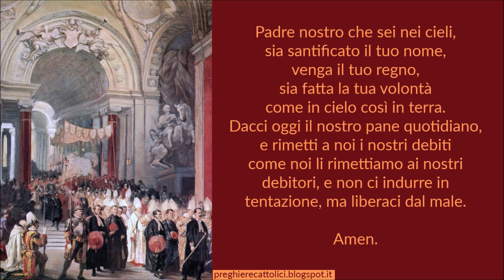Preghiera per la Festa del Corpus Domini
Amen.

Signore Gesù Cristo, che nel mirabile sacramento dell'Eucaristia ci hai lasciato il memoriale della tua Pasqua, fa' che adoriamo con viva fede il santo mistero del tuo Corpo e del tuo Sangue, per sentire sempre in noi i benefici della redenzione. Tu sei Dio, e vivi e regni con Dio Padre, nell'unità dello Spirito Santo, per tutti i secoli dei secoli.

Amen.

Amen.

Amen.

Amen.